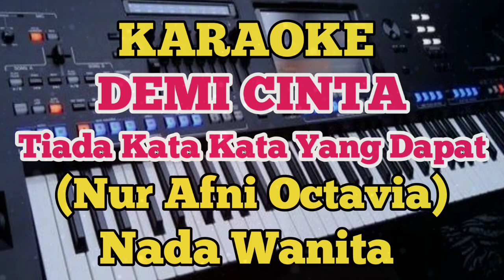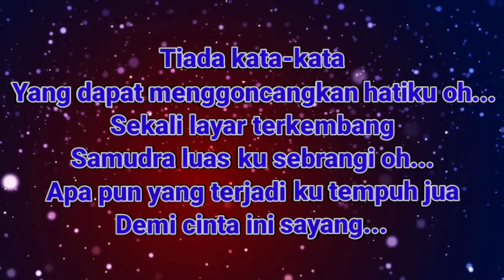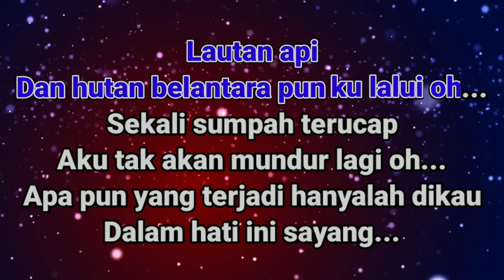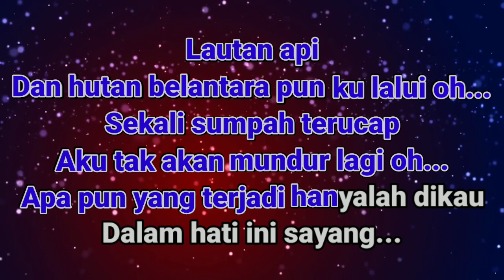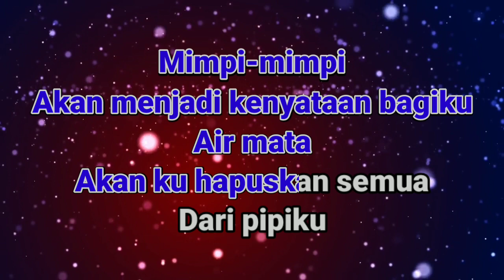DEMI CINTA||Nur Afni Octavia|| Karaoke Nada Wanita